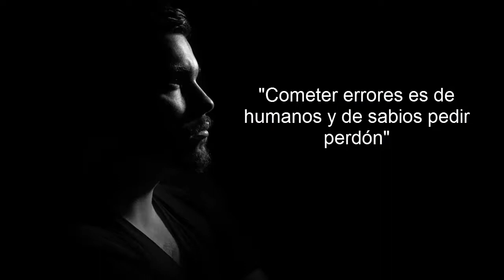Eddie te cuenta una historia de reflexión 14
Esta es la historia de reflexión numero 14.